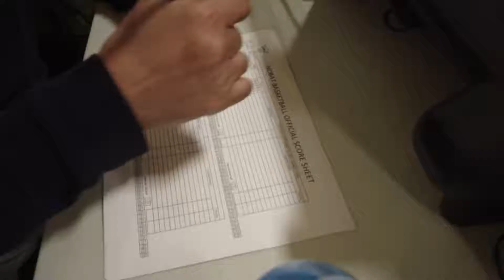Lawrence Heights highlights ball game Toronto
Its Lawrence Heights community center Basketball exhibition game Toronto Ontario Canada. Its held During weekends Saturday and Sunday. So enjoy watching this video..